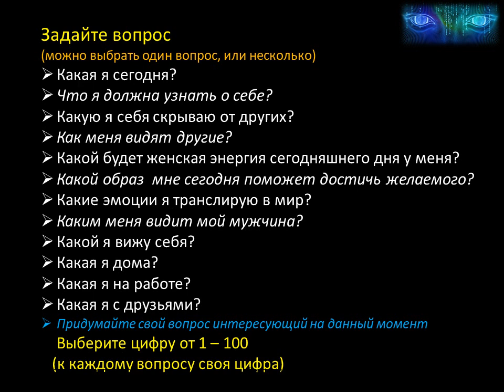Метафорические карты. "Мой образ - фэнтази"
Инструкция к раскладу МАК от ИИ. Задайте вопрос. Выберите цифру от 1 до 100.
Найдите загаданную цифру, рассмотрите картинку (нажмите на паузу или сделайте скрин).
Зафиксируйте первые эмоции от увиденной картинки.
Что понравилось, что не понравилось.
  Какие чувства, мысли и эмоции возникают спонтанно при взгляде на карту. Какой отклик внутри от увиденного на карте? Какие ассоциации, догадки, воспоминания, ощущения, инсайты? Опишите их.
Иногда может быть отрицание и негатив. Еще внимательней вглядитесь в картинку, что именно вам не понравилось? Какая то конкретная  деталь или картина, в общем, вызывает отрицательные чувства? Подумайте – почему? Возможно, это есть в вас, что вы подсознательно отрицаете?
Задайте вопрос
(можно выбрать один вопрос, или несколько)
Какая я сегодня? Что я должна узнать о себе? Какую я себя скрываю от других? Как меня видят другие? Какой будет женская энергия сегодняшнего дня у меня? Какой образ  мне сегодня поможет достичь желаемого? Какие эмоции я транслирую в мир? Каким меня видит мой мужчина? Какой я вижу себя? Какая я дома? Какая я на работе? Какая я с друзьями?
Придумайте свой вопрос интересующий на данный момент.
Выберите цифру от 1 – 100    (к каждому вопросу своя цифра).
С МАК могут поработать и мужчины.
Возможные  вопросы: Как я представляю свою девушку?  Как девушка представляет себя сама? Что я ищу в девушках? Какие черты характера, эмоции в моей девушке мне нравится (не нравится)?  Как я воспринимаю (образ) свою маму, бабушку, подругу, жену, дочку…?  Мое женское начало?  Какие девушки мне не нравятся? Какие девушки вызывают восхищение? На каких девушек я обращаю внимание на улице (на работе, на учёбе и т.п) Какие девушки вызывают отвращение?   Моя идеальная  девушка как сексуальный партнер? и  др.
2 вариант работы с МАК -  задать вопрос (запрос) просмотреть картинки в открытую, выбрать и описать картинку,которая нашла внутренний отклик.